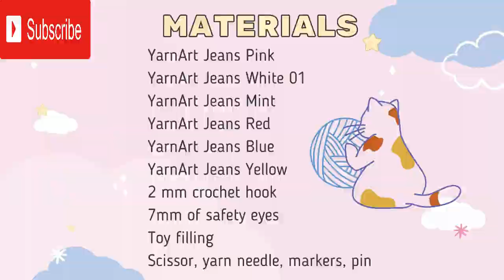Amigurumi Crochet Stuffed Animal Unicorn - Amigurumi Crochet Animals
Learn how to crochet beautiful unicorn from this amigurumi crochet animal video tutorial.